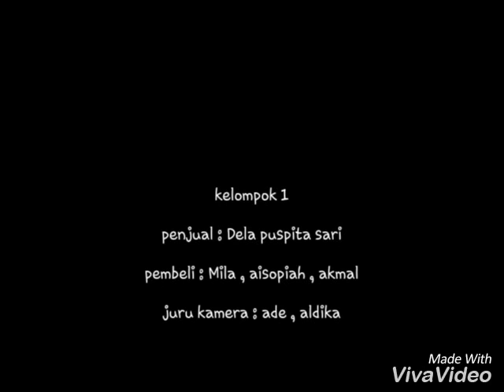NEGOSIASI BAHASA INDONESIA: Membeli Sepatu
Video negosiasi dibuat unttuk memenuhi tugas akhir pembelajaran Negosiasi kelas X Madrasah Aliyah (MA) Al-Ihsan Leuwiliang Kabupaten Bogor, dengan kelompok:
1. ADE MULYANA (X MIA 1)
2. MILA KARMILA (X MIA 1)
3. DELA PUSPITASARI (X MIA 1)
4. AKMALUDIN (X MIA 1)
5. ALDIKA RIYANDI (X MIA 1)
SELAMAT MENYAKSIKAN!